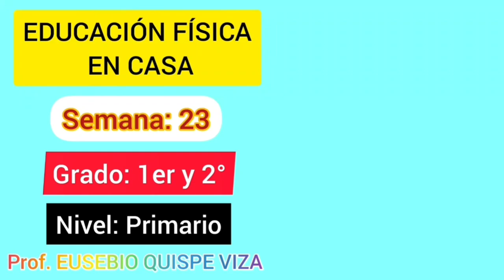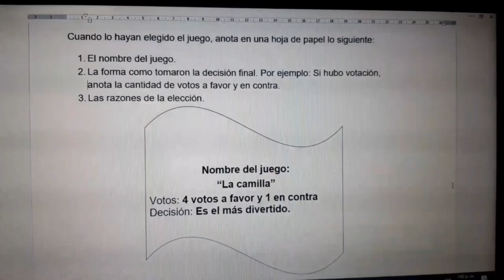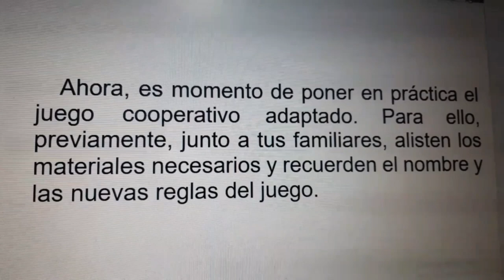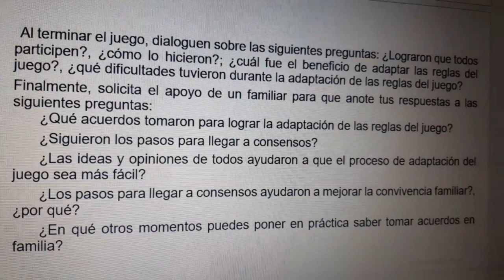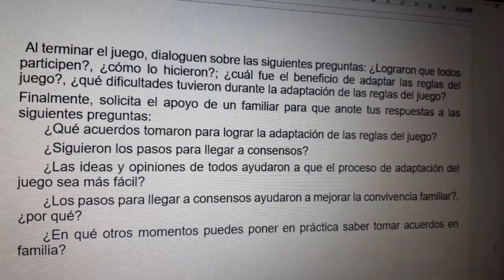Logramos consensos y adaptamos un juego cooperativo Semana: 23 Grado: 1er y 2°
EDUCACIÓN FÍSICA EN CASA
Semana: 23
Grado: 1er y 2°
Logramos consensos y adaptamos un juego cooperativo
Actividad: Aprendiendo a lograr consensos
Actividad: Ponemos en práctica nuestro juego adaptado
¿QUÉ APRENDEN LAS NIÑAS Y LOS NIÑOS CON ESTAS ACTIVIDADES?
Aprenden a llegar a consensos en familia, a partir de la adaptación de las reglas de un juego cooperativo, y reflexionan sobre la importancia de lograr acuerdos para una mejor convivencia.